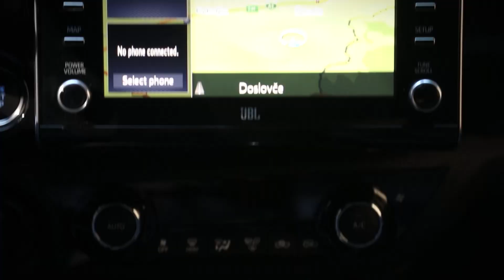2022 toyota hilux DC 2.8 D-4D AT 4x4 invincible - test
2022 toyota hilux DC 2.8 D-4D AT 4x4 invincible - test